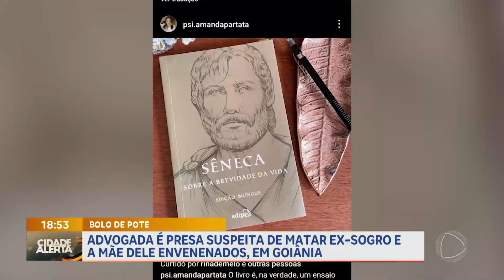Advogada é presa suspeita de matar ex-sogro e a mãe dele envenenados | Cidade Alerta DF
Uma mulher foi presa suspeita das mortes de ex-sogro e a mãe dele após consumo de bolo no pote. De acordo com relato de familiares, o homem não tinha problemas de saúde e havia acordado bem no dia em que ingeriu a sobremesa. Os dois tiveram sintomas de vômito, dores abdominais e diarreia três horas após ingerir. O doce foi comprado pela mulher em um empório em Goiânia.